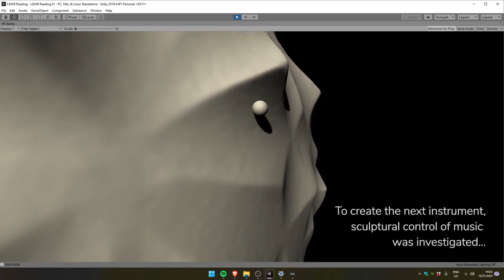The Pink Elephant and Purple Jellyfish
This project reports on novel methodologies for controlling sound parameters during a music performance using sculptures. Our goal is to demonstrate how new gestures can be ‘read’ from sculptures and inserted into these systems. Through our experiments in using sculptures
as gestures in the production of sound, we hope to elucidate our own perceptions of sound and the objects and gestures which produce them.

Special thanks to: Paul Bavister, Felix Faire, Ruairi Glynn, Parker Heyl, Junsei, Timothy Cresswell, and the Interactive Architecture Lab.